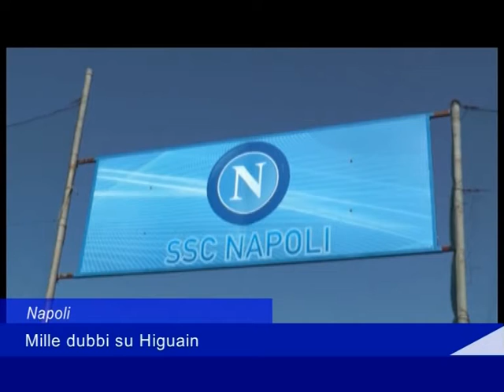Napoli: Mille dubbi su Higuain - 16 Luglio 2016